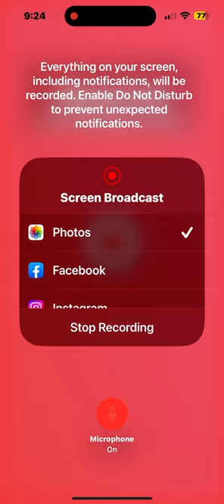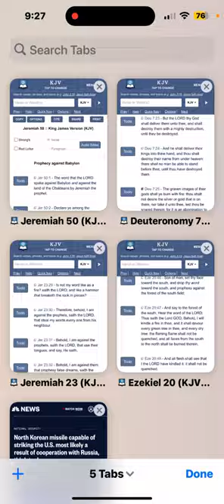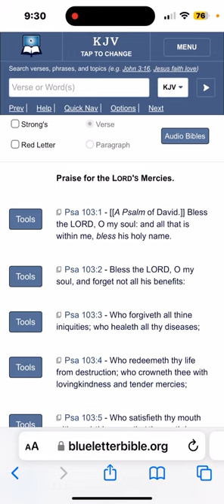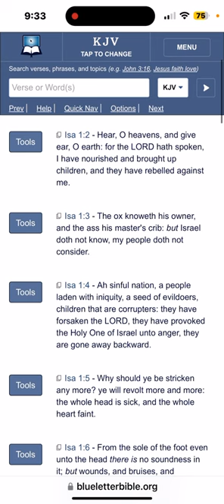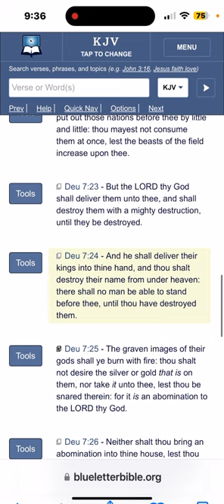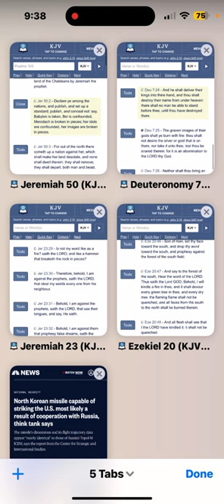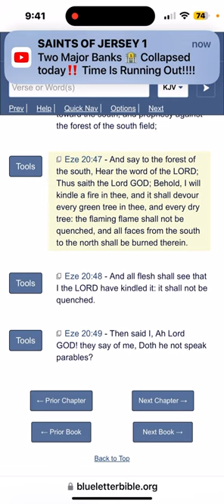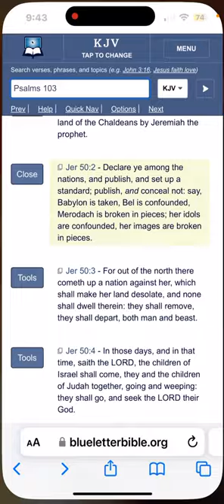Her Idols Are Confounded !